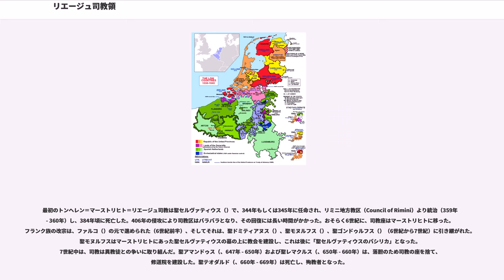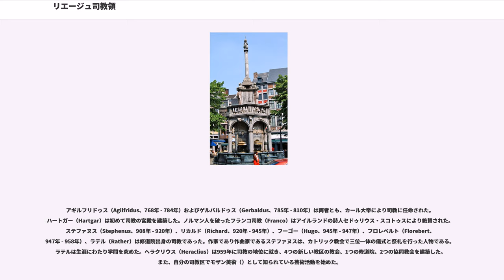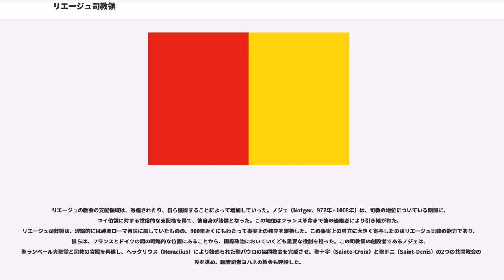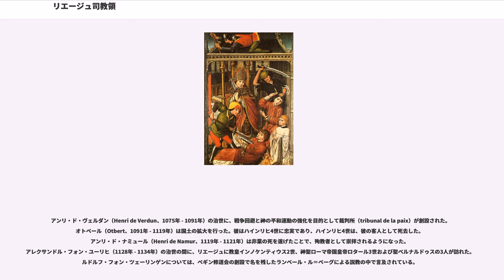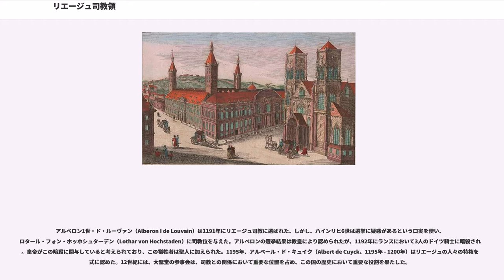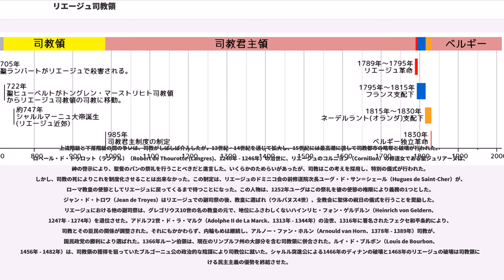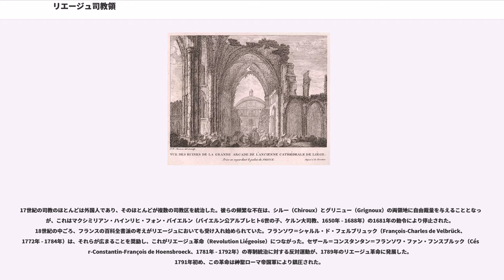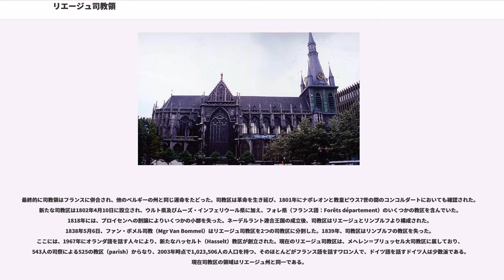リエージュ司教領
ベルギー・リンブルフ州の歴史
ベルギー・リンブルフ州の地理

リエージュ司教領（リエージュしきょうりょう））は、現在のベルギーに存在した神聖ローマ帝国の領邦。

帝国北西部のニーダーライン＝ヴァストファーレン帝国クライス（）に位置し、現在のベルギーのリエージュ州の大部分とリンブルフ州、および周辺の飛び地を含んだ部分から構成されていた。首都はリエージュであり、ドイツ語では"Lüttich"、オランダ語では"Luik"と呼ばれていた。

リエージュ司教は10世紀に、すでにリエージュの教区の一部であったユイに対し、世俗的な支配権を得た。その後、司教区は次々と支配権を拡大していき、1096年にはブイヨン領主領（、1678年にフランスに割譲された）を、1366年にはローン伯領（）を、1568年には現オランダ、ヴェールト近くのホールネ伯領（）を獲得した。リエージュ司教領はネーデルラント17州や南ネーデルラントの一部ではなかったが、16世紀以降、マルク家の支配のもと、ブルゴーニュ公爵そして後にハプスブルク家からの影響を強く受けた。

司教領はフランス革命軍の征服により1795年に解体された。その領土は3つの県に分けられ、ムーズ＝アンフェリユール県（）、ウルト県（）、サンブル＝エ＝ムーズ県（）となった。

司教領の重要な都市（フランス語：""）として、以下の都市が存在した。シャトレ（）、シネー（）、クーヴァン、ディナン、フォッス・ラ・ヴィユ（）、ユイ、リエージュ、チュアン（）、ヴェルヴィエ、ヴィゼ（）、ワレム（）、ベランガン（）、ビルゼン（）、ボルグロン（）、ブレー（）、アモン（）、ハッセルト（アッセル）、ヘルク・ド・スタッド（）、マーセイク（）、ピール（）、シント＝トロイデン（サン＝トロン）、ストッケン（）、トンヘレン。

マーストリヒトは、リエージュ司教領とブラバント公（後にはネーデルラント連邦共和国議会）の両方の支配を受けた。

この司教区の当初の領域は、キウィタス・トゥングロルム（ ）と一致しており、その首都は、リエージュの北方にあるトンヘレンであった。トンヘレン司教区は、もともとトリーア司教区とケルン司教区の一部であったが、4世紀前半に自立した組織となった。北はユトレヒト司教区に接し、東はケルン司教区に接し、南にはトリーア司教区とランス司教区に接し、西にはカンブレー司教区に接していた。このように、トンヘレン司教区はシメイ近傍のフランスから、スタブロ（）、アーヘン、グラートバッハ、フェンローまで、アントウェルペン近郊のスモワ川岸やエケレン（）から、トーレン島やムールダイク（）にわたり、したがってラテン人もゲルマン人も含んでいた。1559年に至るまでこれはほとんど変更されなかったが、1559年には司教区にあった1636個の教会区は、8の大助祭管区と28の地方教区（Council, ）に編成された。

最初のトンヘレン＝マーストリヒト＝リエージュ司教は聖セルヴァティウス（）で、344年もしくは345年に任命され、リミニ地方教区（Council of Rimini）より統治（359年 - 360年）し、384年頃に死亡した。406年の侵攻により司教区はバラバラとなり、その回復には長い時間がかかった。おそらく6世紀に、司教座はマーストリヒトに移った。フランク族の改宗は、ファルコ（）の元で進められた（6世紀前半）、そしてそれは、聖ドミティアヌス（）、聖モヌルフス（）、聖ゴンドゥルフス（）（6世紀から7世紀）に引き継がれた。聖モヌルフスはマーストリヒトにあった聖セルヴァティウスの墓の上に教会を建設し、これは後に「聖セルヴァティウスのバシリカ」となった。7世紀中は、司教は異教徒との争いに取り組んだ。聖アマンドゥス（、647年 - 650年）および聖レマクルス（、650年 - 660年）は、落胆のため司教の座を捨て、修道院を建設した。聖テオダルド（、660年 - 669年）は死亡し、殉教者となった。

聖ランベルト（ランベール、、669年 - 700年）は、アルデンヌ地域における異教徒の改宗を完了した。705年頃、彼は当時はレウディクス村（Vicus Leudicus）と呼ばれていたリエージュにおいて祈祷中に、教会の財産を守るために近隣の領主により殺害された。その後、彼は殉教者とされた。後継者...